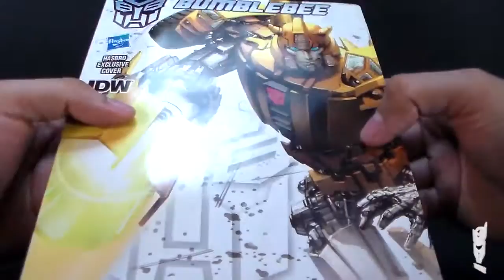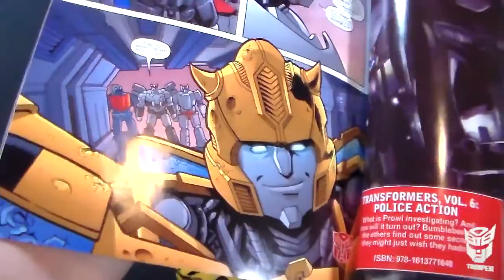Bumblebee Generations IDW con comic 30 aniversario revisión / review en español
Revisión / video review en español de Bumblebee Generations IDW con comic 30 aniversario

En BigBadToyStore y encontrarás las figuras de colección que estás buscando. Star Wars, Marvel, Bandai, Saint Seya y más.  Click en en link de abajo.

Intro
Title: One Sweet Dream
Artist: Scott McLean
Album: ROCK AND ROLL KARMA
c Creative Commons 3.0

Review
Title: Willian Diesel - Shake it Babe
Artista: # Psytrance Brazil #
Álbum: Psytranceproducts Vol.02